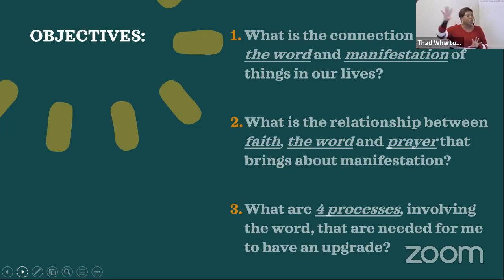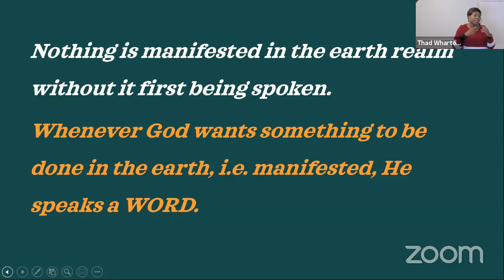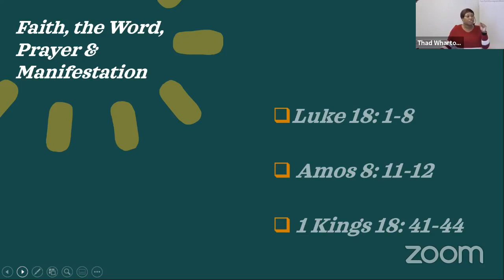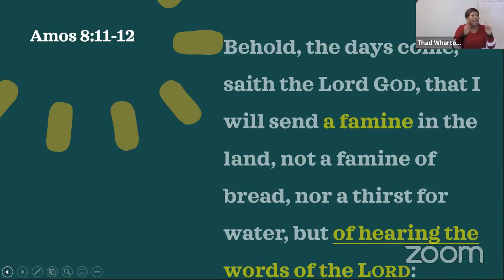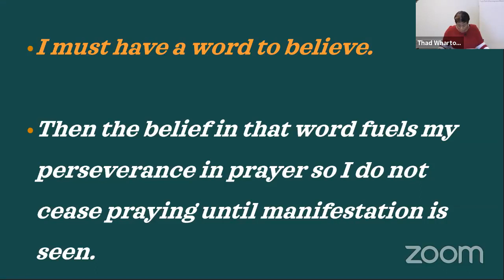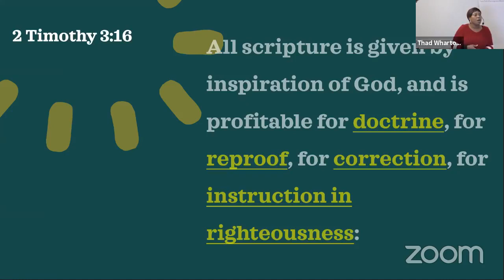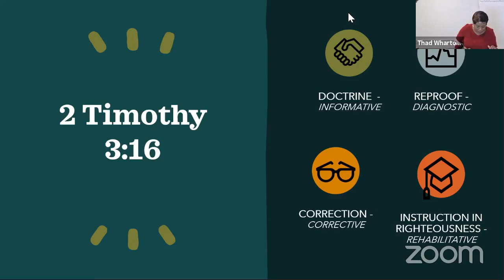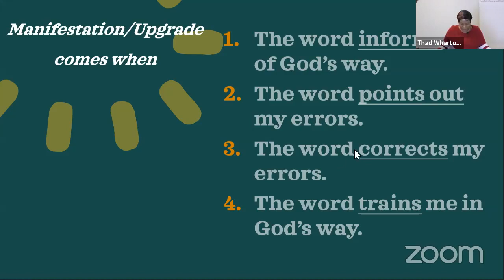Upgrade Part 1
"Nothing is manifested in the earth realm without it first being spoken. Whenever God wants something to be done in the earth, i.e. manifested, He speaks a word."

In this bible study lesson Pastor Alex answers the following questions:
1. What is the connection between the word and manifestation of things in our lives?
2. What is the relationship between faith, the word and prayer that brings about manifestation?
3. What are 4 processes, involving the word, that are needed for me to have an upgrade?